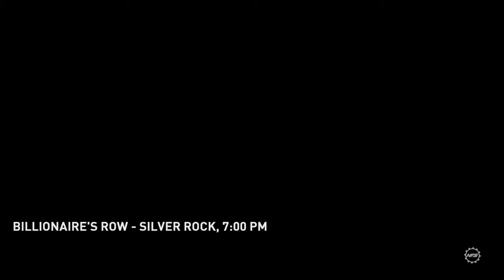Need For Speed Payback - First Look